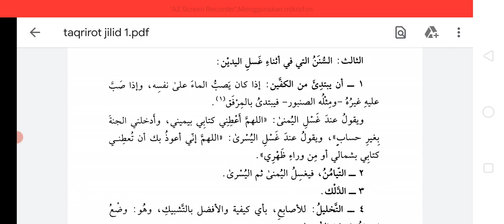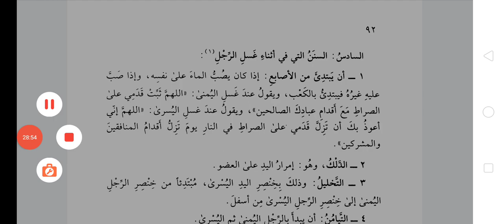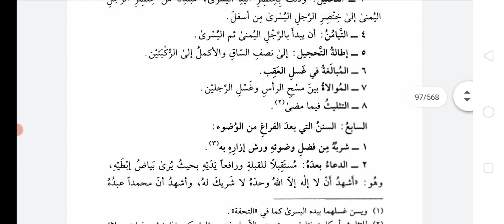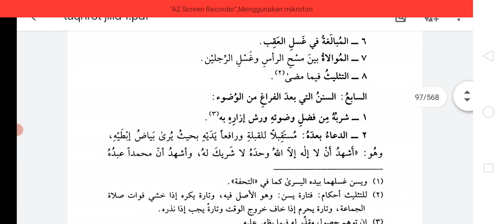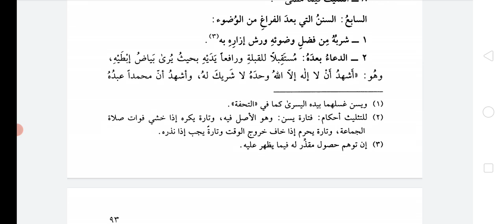kupas tuntas kesunahan" berwudhu kitab taqrirot sadidah part 2